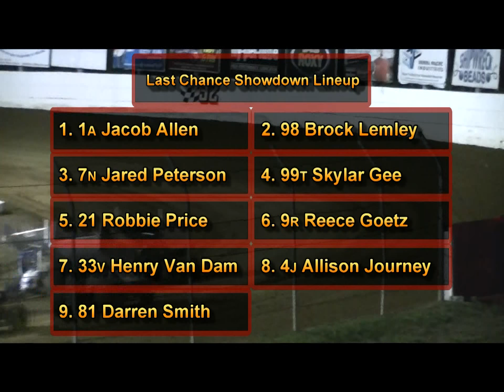September 7, 2015 World of Outlaws Trophy Dash & B-Main Grays Harbor Raceway